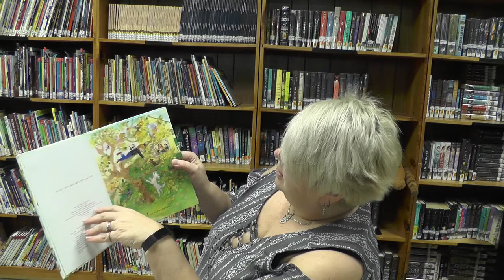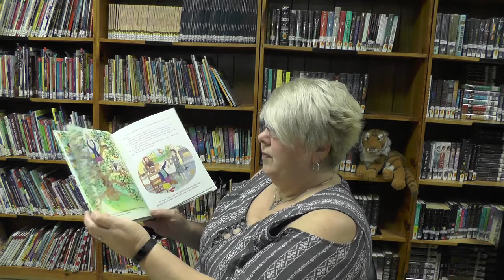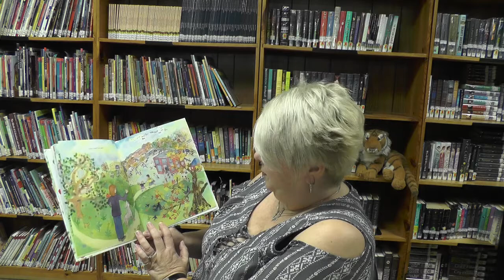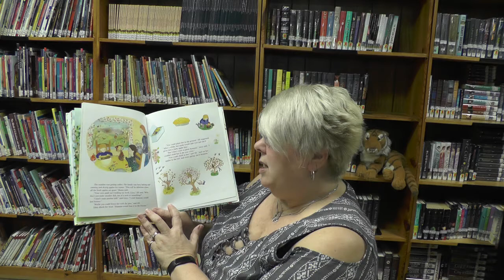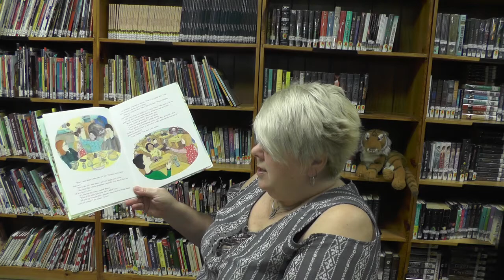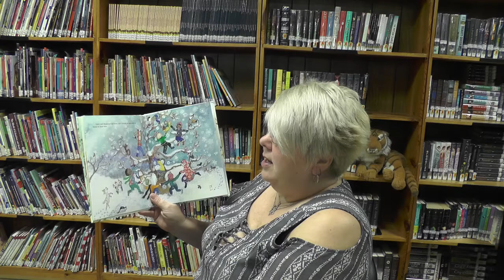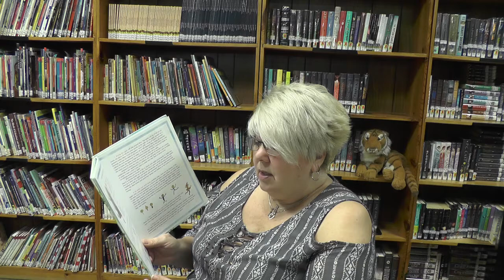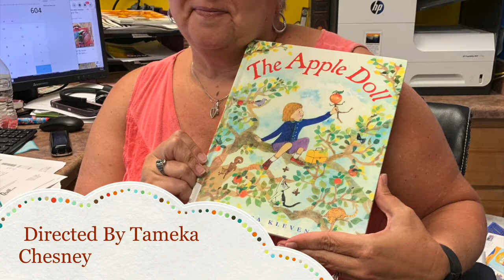The Apple Doll by Elisa Kleven